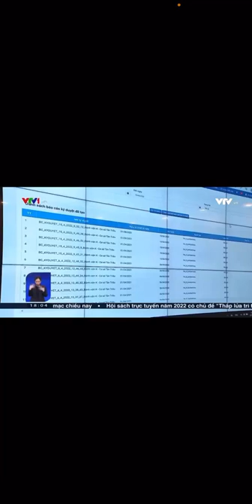Người dân chính thức được cấp hộ chiếu vắcxin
PHÓNG SỰ GHI NHẬN TẠI BỆNH VIỆN K, BỆNH VIỆN ĐÃ KÝ SỐ CẤP HỘ CHIẾU VACCINE CHO ĐỐI TƯỢNG TIÊM CHỦNG TẠI ĐÂY
Thực hiện chỉ đạo của Bộ y tế, Bệnh viện K đã hợp tác với Tổ chức PATH và Tập đoàn Viettel thí điểm thực hiện ký số cấp hộ chiếu vaccine.
Đến nay Bệnh viện K đã tổ chức tiêm vắc xin cho hơn 13.000 người đảm bảo an toàn, hiệu quả.
Ngay trong ngày 06/04/2022, Bệnh viện đã triển khai ký số cấp hộ chiếu vaccin cho hơn 12.000 người thuộc đối tượng tiêm chủng vaccine phòng COVID-19 tại Bệnh viện. Một số ít đối tượng tiêm chủng tại Bệnh viện bị sai thông tin so với thông tin trên hệ thống quản lý dân cư của Bộ Công an đang được bệnh viện rà soát, điều chỉnh để ký số cấp hộ chiếu vaccine.